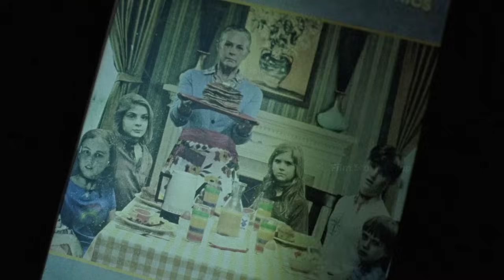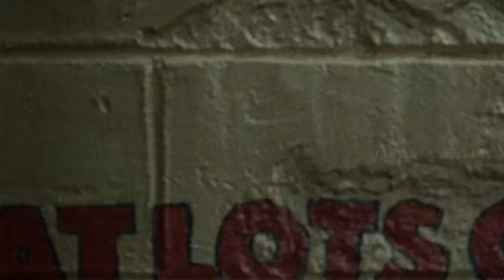Carol's hallucinations lead to a perilous clash with The Whisperers, raising group suspicions.